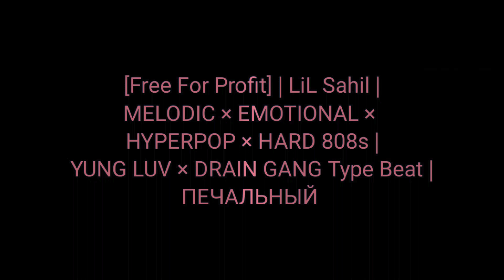[FREE] | LiL Sahil | YUNG LUV × DRAIN GANG Type Beat | ПЕЧАЛЬНЫЙ #4444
[Free For Profit or Non-commercial use]

Must Credit (prod. @LiL Sahil) in the  Title.
YOU HAVE TO BUY THIS BEAT IF YOU WANT TO MAKE A SONG ANYWHERE FOR COMMERCIAL USE.
IF YOU MAKE A SONG WITH THIS BEAT DON'T REGISTER IT WITH CONTENT ID,IT'S ILLEGAL,UNLESS YOU PURCHASE EXCLUSIVE RIGHTS.
REPOSTING OR PIRATING THIS BEAT IS NOT ALLOWED.